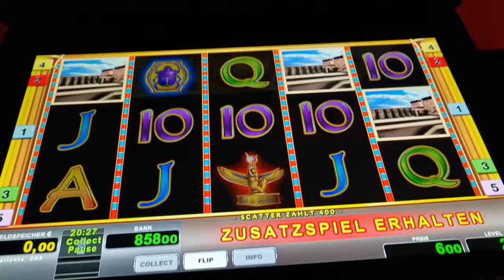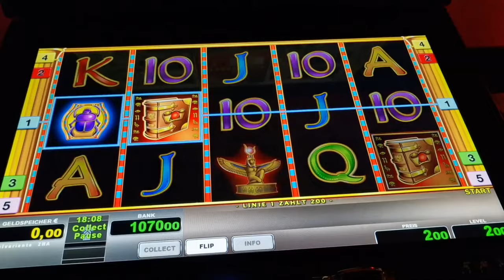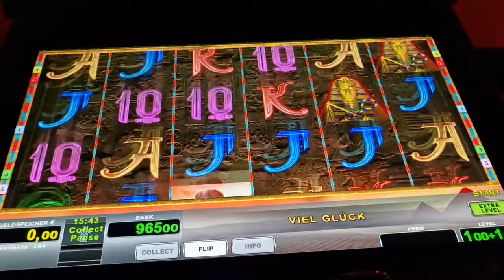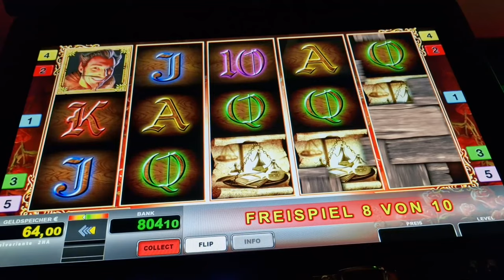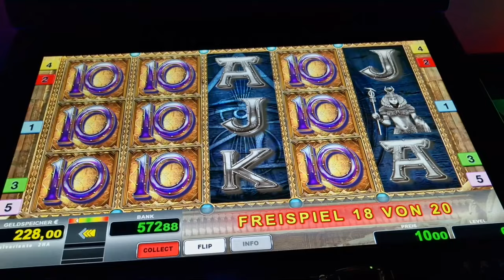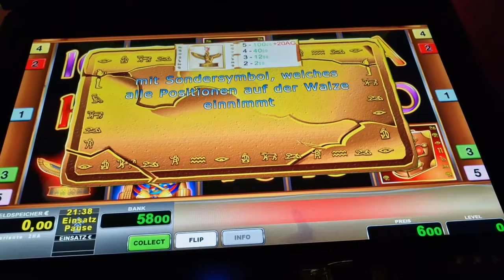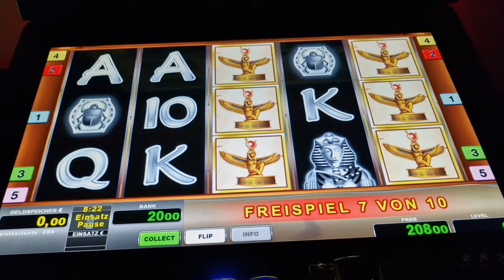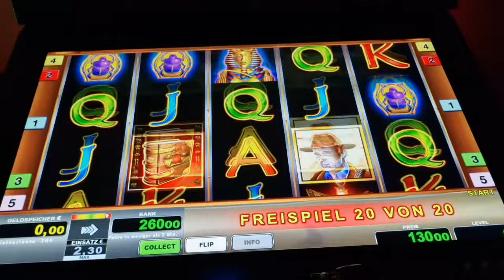Köpfe Freispiele auf 2€🔥 Book of Ra Classic🔥 Novoline Spielothek Geht ab 🔥